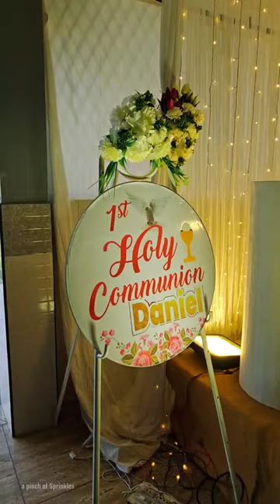First Holy Communion day of our dearest Dani (Daniel Biju) - 07.05.2023 | Part - 2